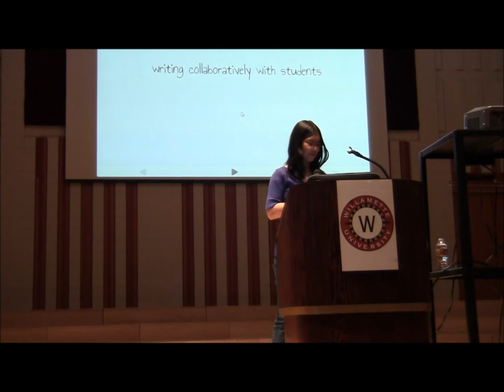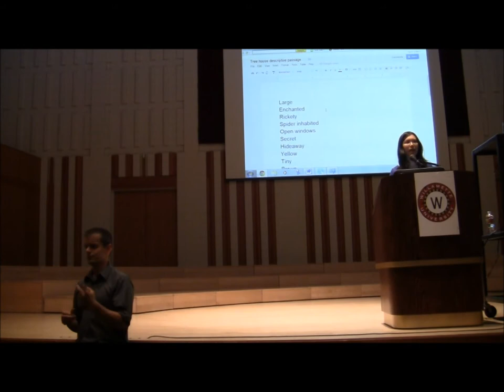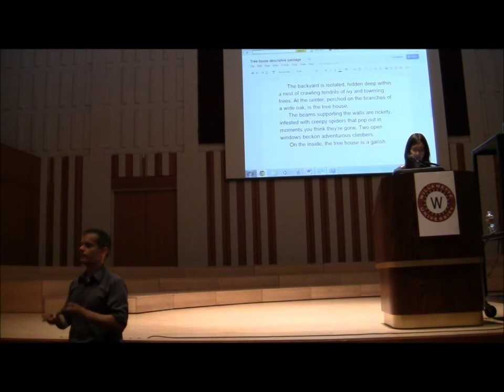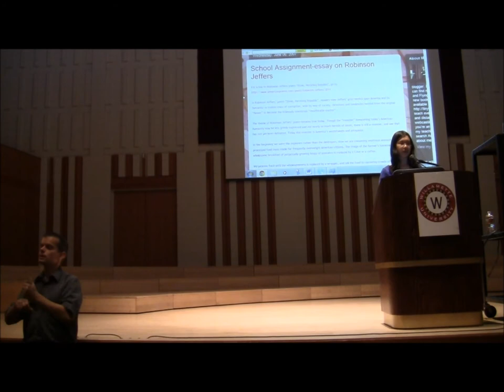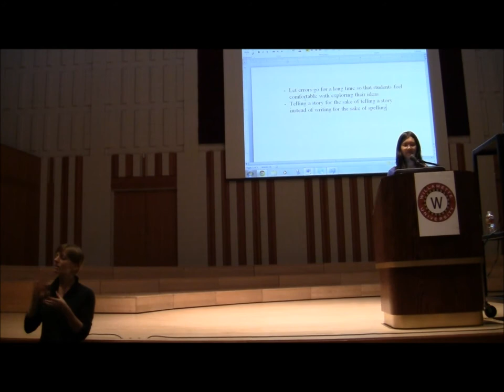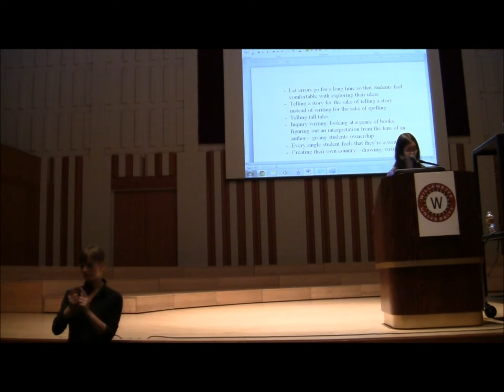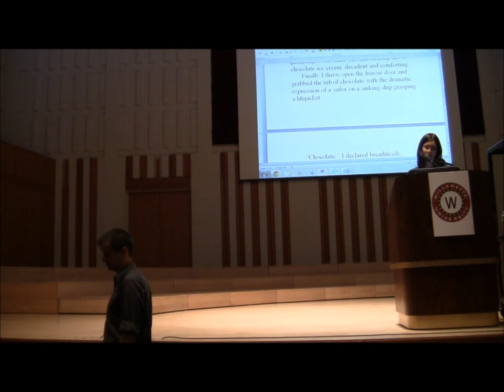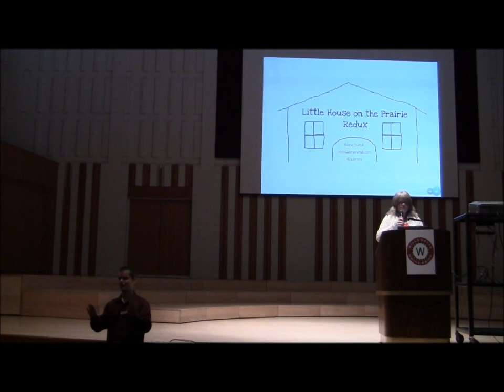Salem writing workshop